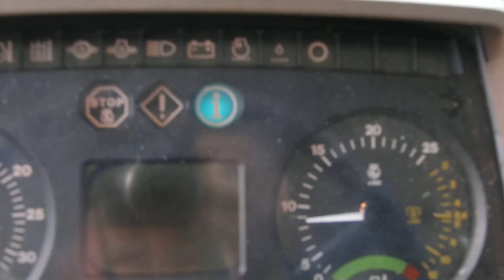Video 300 - John Deere Tractor Model 7220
John Deere Tractor Model 7220 with Front End Loader